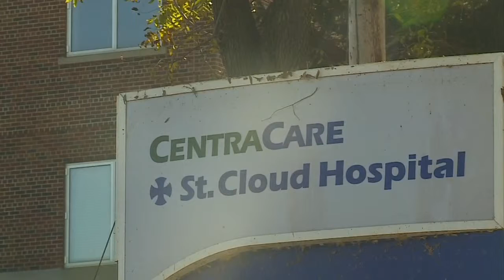Mid-Morning Headlines From Oct. 20, 2015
They include: Jesse Ventura appeal, more on Aitkin County investigator killed and the killer, Mondale tribute and fall street sweeping. (3:54)